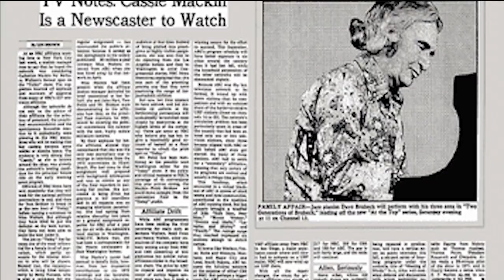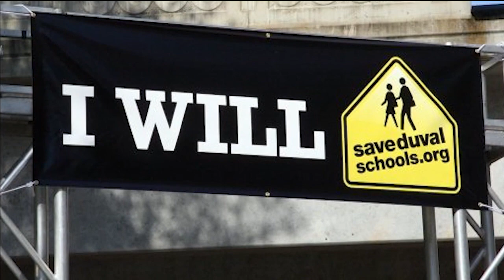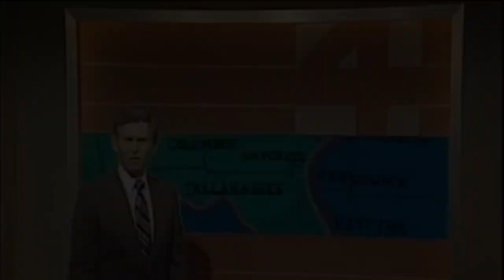Oral History Deborah Gianoulis Heald - Legacy Series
The Oral History Project continues with Deborah Gianoulis.  Broadcast Pioneers of Jacksonville, Florida. Program produced by The Jacksonville Historical Society in conjunction with The University of North Florida.

This video has been re-edited through the JBA internship program, using interns from the UNF School of Communication. Through these efforts we hope the videos will be more visually presentable for storytelling purposes, and are visually as accurate as possible. We thank our partners for sharing their history, videos, and photographs for this project.